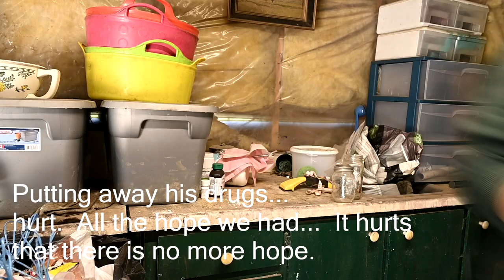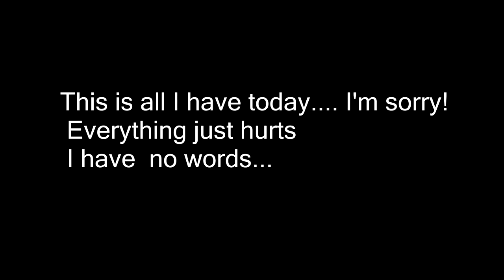We Failed! I'm Sorry! I have No Words!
DaybyDayVlogs
110 North Front Street - A3,
Suite #213
Belleville, Ontario, K8P 0A6
Canada